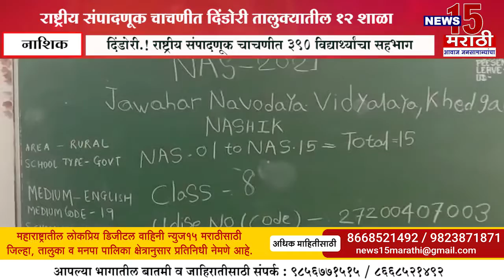दिंडोरी || तालुक्यातील १२ शाळांमधील सुमारे ३९० विद्यार्थ्यांचा राष्ट्रीय संपादणूक चाचणीत सहभाग...